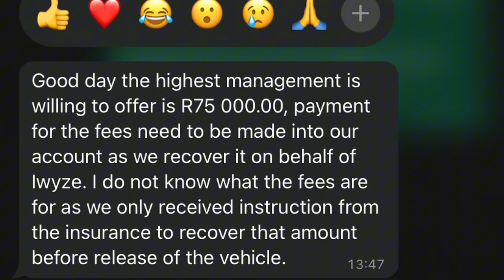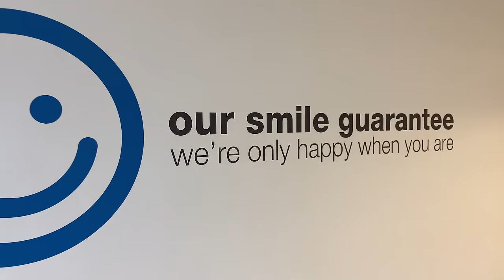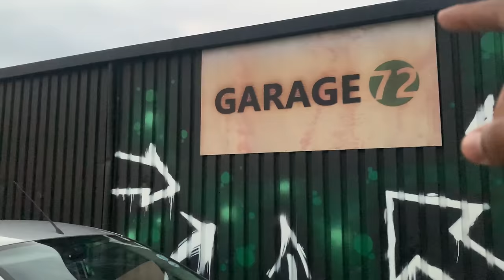REMOVING THE ENGINE FROM MY CRASH DAMAGED BMW M135I F20 LCI SO THE BODY SHOP CAN WORK ON IT | PART 2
Join me as I attempt to rebuild my BMW M135i that got binned.

For all your car service and mechanical needs:
Washington // Street Rides Garage

For all your car body, paint, panel beating and restorations:
Garage72 panel-beaters